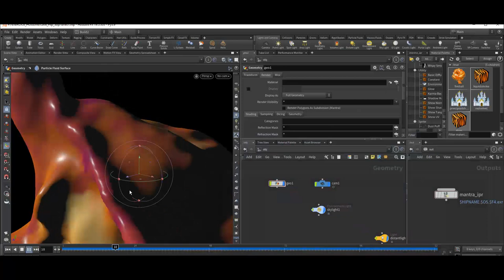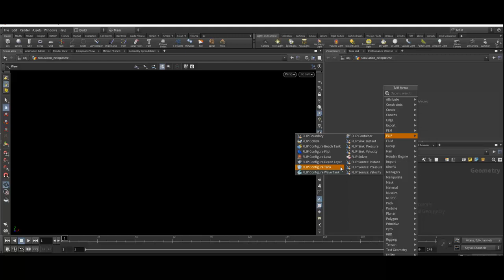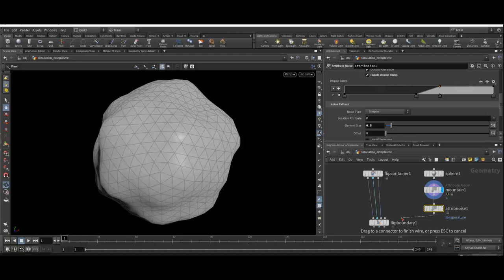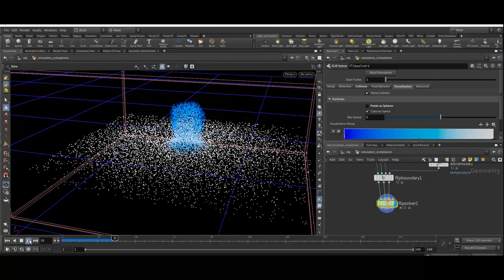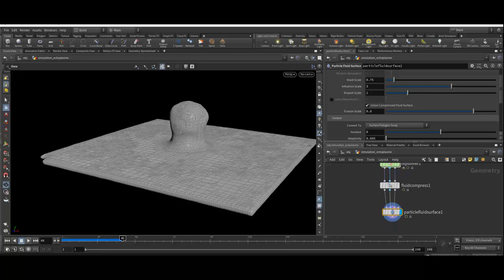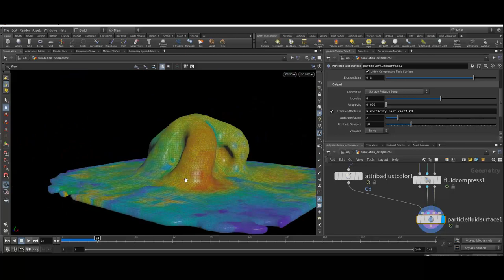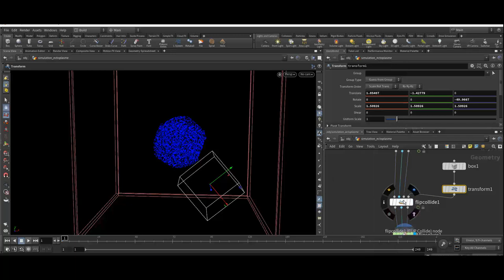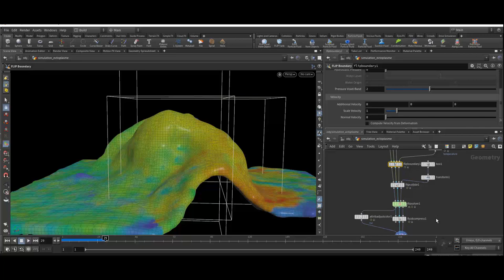Tuto du jeudi : Houdini FLIP SOP - Ectoplasme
Ce jeudi dans le tuto de la semaine, nous allons travailler sur la dernière version de Houdini (19.5) et notamment le Flip Solver dans le réseau SOP : créons un visuel d'une sorte d'ectoplasme à la Ghostbusters proche d'un système de lave ou de caoutchouc, le tout en mode SOP comme on utilise déjà Pyro ou Vellum. Nous allons voir les différents nodes qui constituent ce pipeline, par exemple FlipTank, FlipSolver, FlipSurface...

Les "SOP" sont des opérateurs de surface ou nodes de géométrie qui se trouvent dans un dossier d'objets. Ceux-ci sont utilisés pour construire et modifier la géométrie. Tout type de géométrie, des polygones aux volumes.